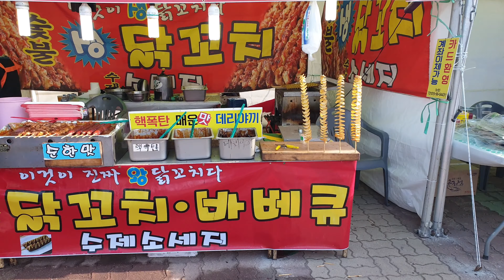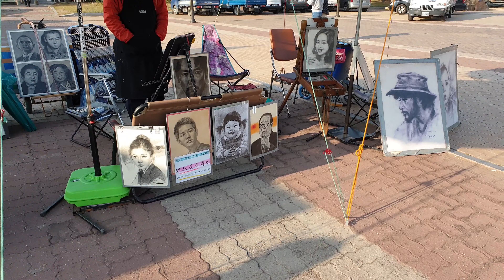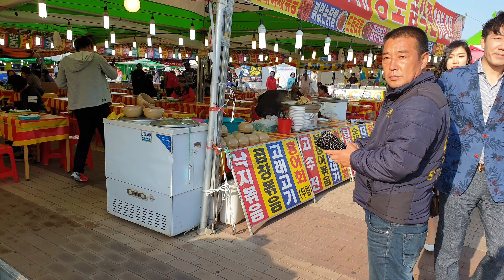FESTIVAL GURITA & KULINER KEBAB TURKI.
Asalamu.alaikum.  hay temen-temen dulur-dulur, gimana kabar kalian. Semuga dalam keadaan sehat ya. Siang ini Q jalan n kuliner lagi ya.
Walaikum salam...